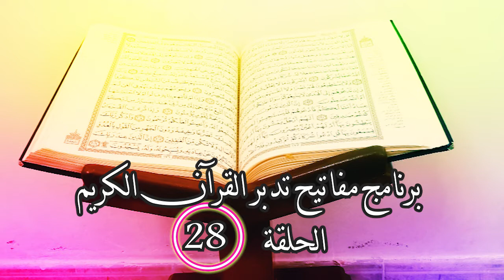ماهي الفرائد القرآن الكريم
أهمية معرفة الفرائد القرانية
ماهي الفرائد القرانية
لماذا التدبر فيها
القران تدبر وعمل
تأملات في آيات
تدبر كتاب الله